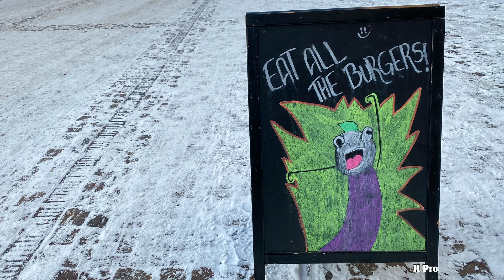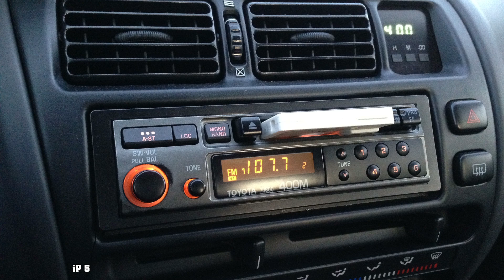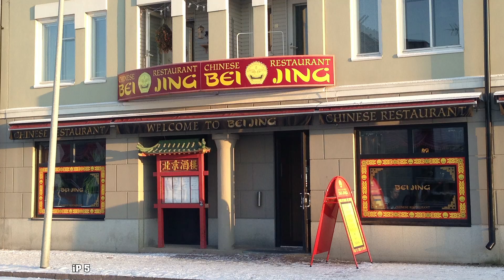iPhone 5 vs. iPhone 11 Pro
Camera comparison. The seven-year-old Nokia 808 is still up there with the best camera phones. But what about the iPhone 5 from the same generation?

Timestamps:

0:00:11 Specs

0:00:41 Daylight
0:03:48 Lowlight

0:07:10 2x zoom - daylight
0:08:53 2x zoom - lowlight

0:10:36 Daylight - 1080p video samples
0:11:02 Lowlight - 1080p video samples
0:12:09 Video stabilization test